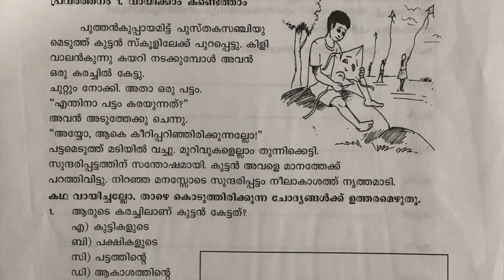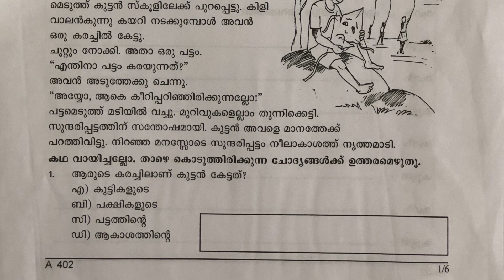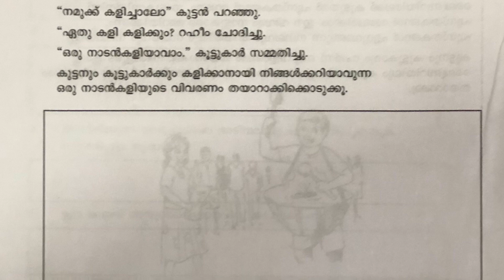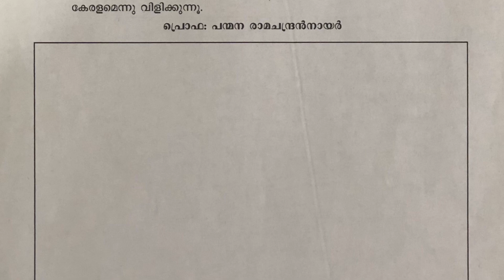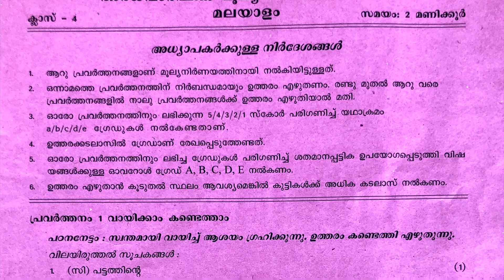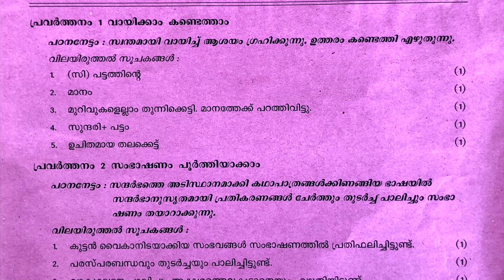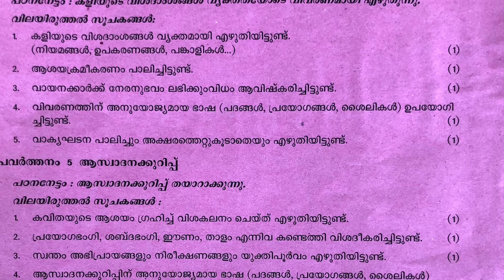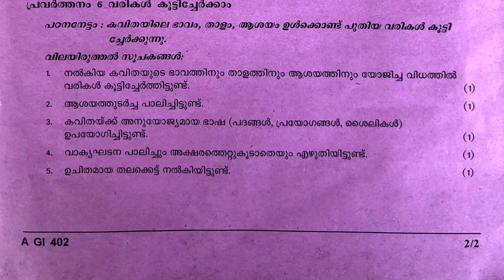4th class second term examination malayalam previous question paper and answer key- Malayalam Medium